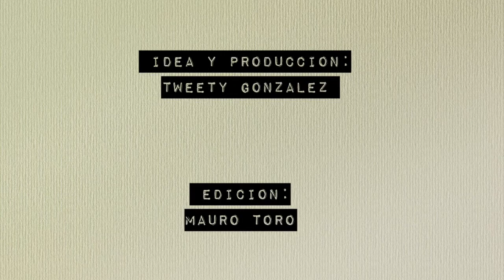Federico González Peña y Tweety González.Charlas musicales en tiempos de cuarentena.Parte 1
Federico Gonzalez Peña was born in Montevideo, Uruguay and raised in Buenos Aires, Argentina. His first piano was left to him by his grandmother, an accomplished pianist and organist. After two years with a local teacher, his parents saw that Peña had a talent and sent him to renowned classical pianist Antonio De Raco, with whom Peña spent seven fruitful years. Feeling constrained by the rigidity of classical music, Peña began to branch out and play recording sessions with many of the finest musicians in Buenos Aires, though he was still just a teenager. He began exploring other styles of music like the funk of Earth Wind & Fire, the classic prog rock of Rush and Genesis, as well as the jazz-rock fusion of Jean-Luc Ponty and Herbie Hancock.

In 1984, at 18-years old, Peña made the move to the States, attending the Berklee College of Music for one year before settling in Washington, D.C. He landed gigs with the city's best go-go bands and began to spread his wings from there. His skills on both the acoustic piano and electric keys have led to tours and recordings with some of the world's most accomplished artists such as Meshell Ndegeocello and Marcus Miller.